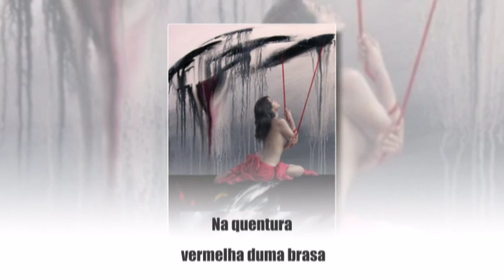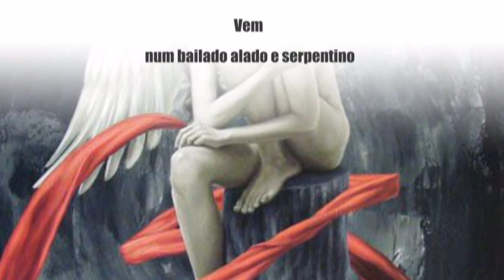Aproximação - poema de José Saramago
«Aproximação»

Vem mansamente, aérea como asa
Ou aroma entornado de luar,
Na quentura vermelha duma brasa,
Entre a cinza macia do olhar
Vem num bailado alado e serpentino,
Salpicado de estrelas e miragens,
Na força preguiçosa do felino,
No sussurro do vento nas folhagens.

Vem, secreto bruxedo doutro mundo,
Donde trouxeste o espelho em que me vejo,
Mergulhemos os dois até ao fundo,
Estilhaçado o silêncio pelo desejo

José Saramago

«Aproximación »

Viene mansamente, aérea como ala
O aroma entornado de luar,
En la quentura roja de una brasa,
Entre la ceniza blanda del mirar

Viene en un bailado alado y serpentino,
Salpicado de estrellas y miragens,
 En la fuerza perezosa del felino,
En el sussurro del viento en las folhagens.

Viene, secreto bruxedo doutro mundo,
 Donde trajiste el espejo en que me veo,
Buceemos los dos hasta al fondo,
 Estilhaçado el silencio por el deseo

José Saramago